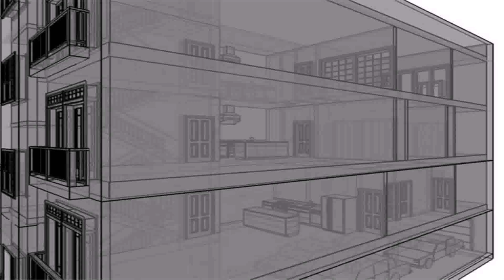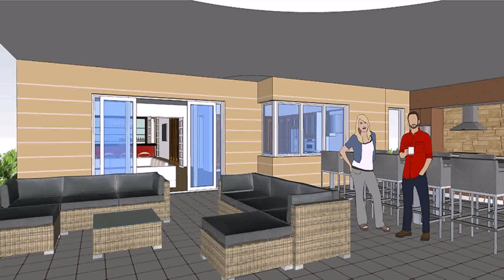Buy Car NY 5% DP